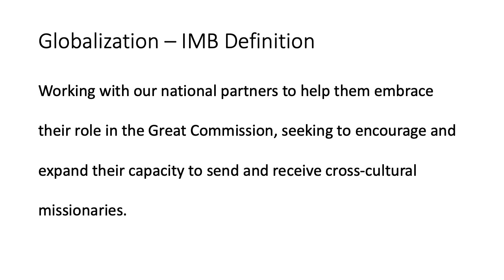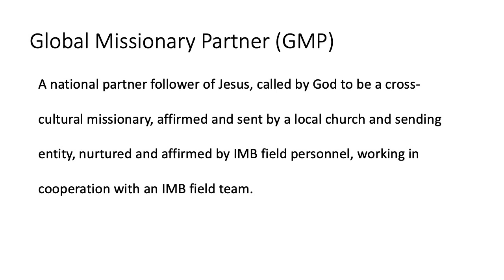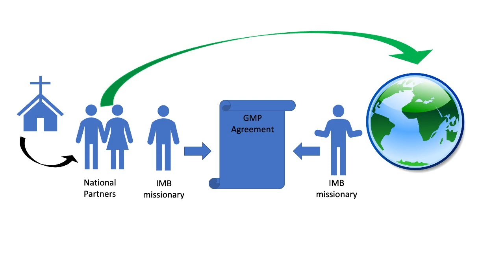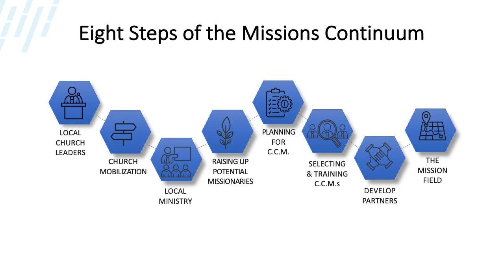Globalization and Missions (Jeff Singerman)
This presentation was given at the 2023 Conference of the Africa Baptist Theological Education Network in Kenya.

Jeff Singerman is the Globalizations Associate for IMB in Sub-Saharan Africa